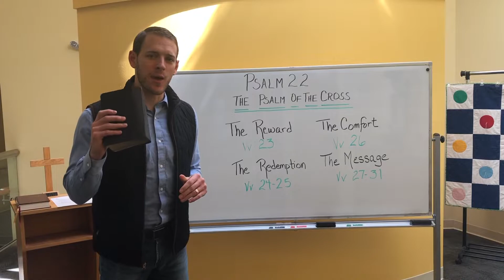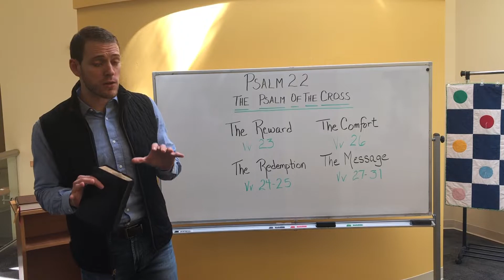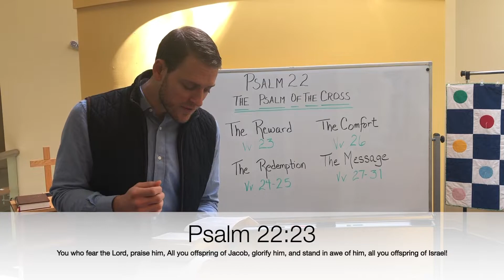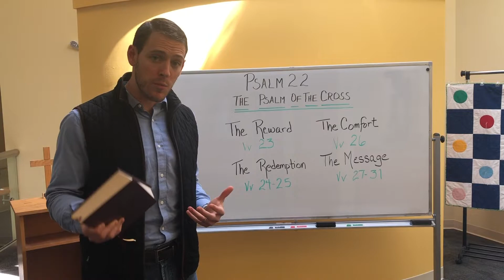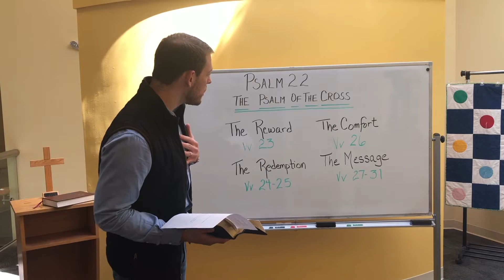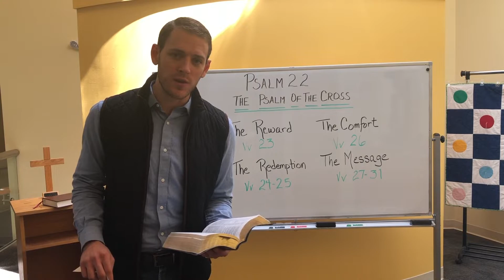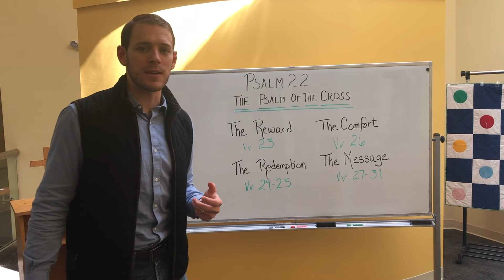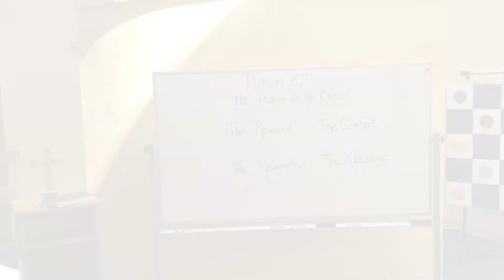Psalm 22 - Part 3 - "The Psalm of the Cross"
Join Pr. Bryan Stecker in the final part of Psalm 22 as we continue our Bible Study:
"PSALMS- Prayers for the Journey of Life"

                     PSALM 22:22-31
I will tell of your name to my brothers;
    in the midst of the congregation I will praise you:
23 You who fear the Lord, praise him!
    All you offspring of Jacob, glorify him,
    and stand in awe of him, all you offspring of Israel!
24 For he has not despised or abhorred
    the affliction of the afflicted,
and he has not hidden his face from him,
    but has heard, when he cried to him.

25 From you comes my praise in the great congregation;
    my vows I will perform before those who fear him.
26 The afflicted[d] shall eat and be satisfied;
    those who seek him shall praise the Lord!
    May your hearts live forever!

27 All the ends of the earth shall remember
    and turn to the Lord,
and all the families of the nations
    shall worship before you.
28 For kingship belongs to the Lord,
    and he rules over the nations.

29 All the prosperous of the earth eat and worship;
    before him shall bow all who go down to the dust,
    even the one who could not keep himself alive.
30 Posterity shall serve him;
    it shall be told of the Lord to the coming generation;
31 they shall come and proclaim his righteousness to a people yet unborn,
    that he has done it.